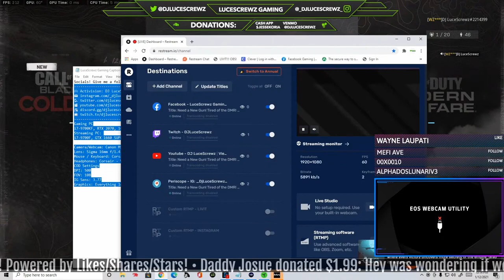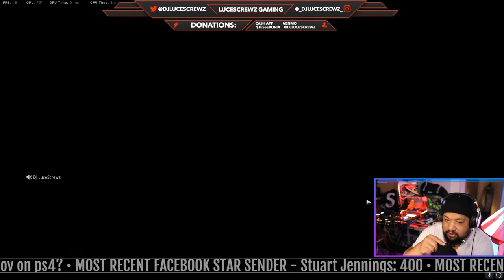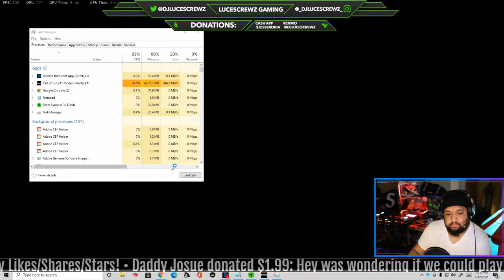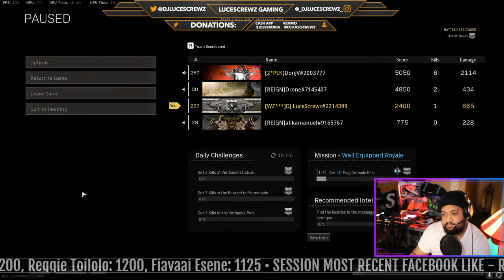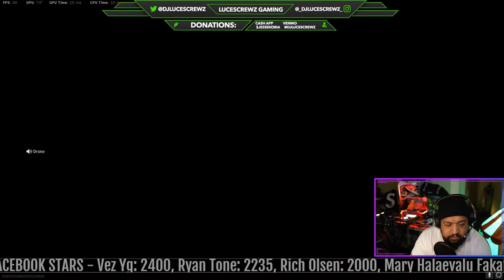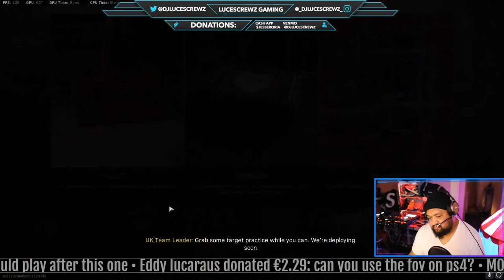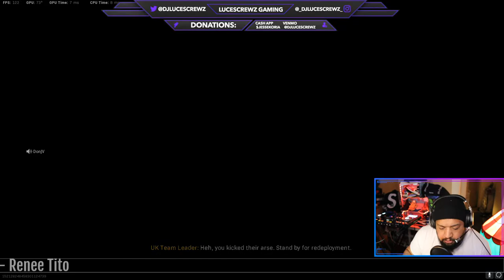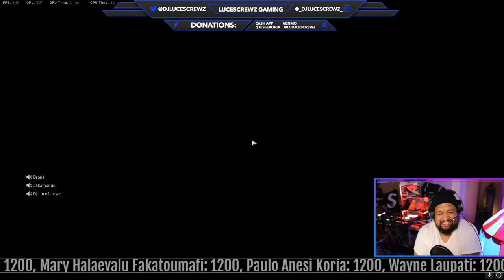Need a New Gun! Tired of the DMR! Let's Find Out Together!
Been tired of the DMR and have been trying other guns but the recoil is crazy.  Not sure if Mouse and Keyboard has anything to do with it.  So Weird!  Anyways, let's go for Dubs!!!

 Activision: DJ LuceScrewz#2214399
Gaming PC
i7-9700KF, RTX 2070, 16GB 3200mhz RAM, 1TB SSD
Streaming PC:
i7-9700F, GTX 1660 SUPER, 16GB 3200mhz RAM, 1TB SSD, Elgato HD60 Pro

Camera/Webcam: Canon M50
Lens: Sigma 16mm f/1.4 Wide Angle Lens
Mouse / Keyboard: Corsair M55 Pro / K55 RGB
Headphones: Corsair - Virtuoso SE Wireless 7.1
COD Settings
DPI: 500
FOV: 108
IG Sens: 3.77
Graphics: Everything low/off